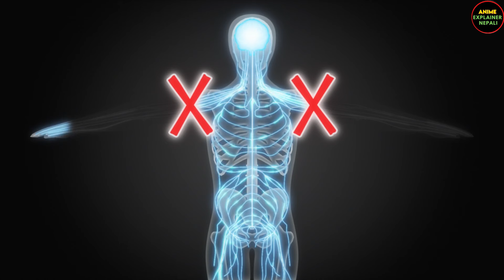Mashle Season 1 Final 🔥😲| Mashle Magic And Muscles Episode [11+12] Explained in Nepali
In this video, I am going to explain mashle magic and muscles  anime  in nepali. Hope you will like this video.

Mashle magic and muscles anime explain in nepali
Mashle magic and muscles anime episode 11 explained in nepali
Mashle magic and muscles episode 12 explain
Mashle magic and muscles episode 12 explain in nepali
Mashle magic and muscles episode 11 viper anime explain
Mashle magic and muscles epiosde 11 fiction tube
mashle magic and muscles season 3 explained
manhwa explain in nepali
anime explained in nepali
new anime explain in nepali
cartoon explain in nepali
nepali katha
nepali cartoon
solo leveling
nepali katha
anime explainer nepali
movie explainer nepali
vortex anime explained

please comment down and i will remove video